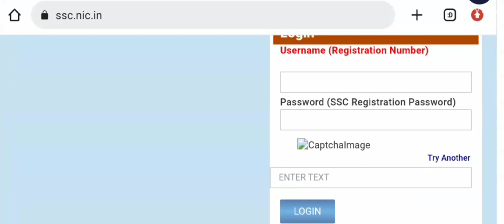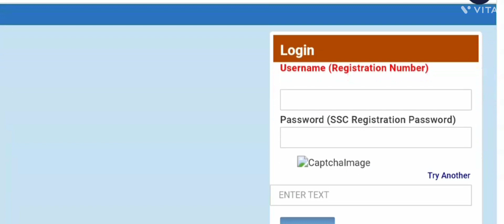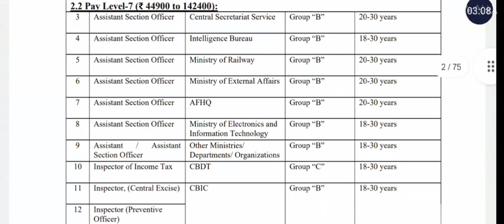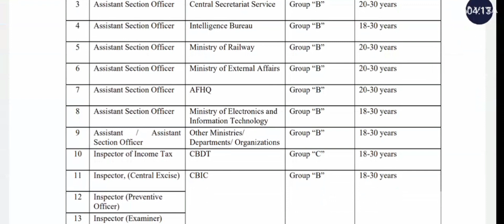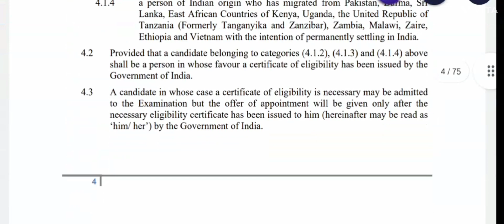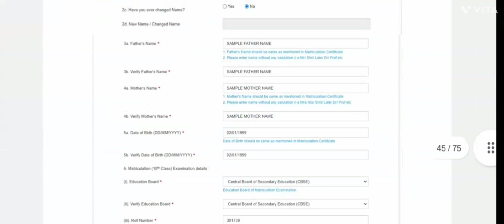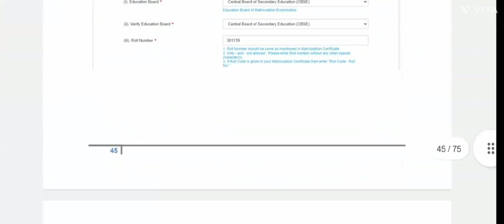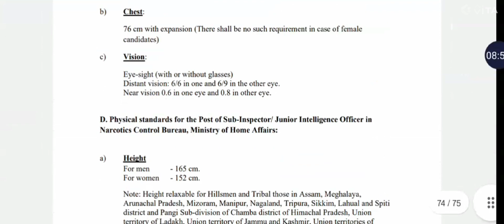SSC CGL Job Notification|| Any Stream Graduate|| 2023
👇Tolao bebak link rojak tongu A-Z check khlai nailaidi jephro phro nugui mannai.
Friend song ang tei bw kwtal kwtal toboi phainai interview rokni bagwi tei kwtal job notification rokni bagwi

Ang belai khe nirokni support nangw nirok support khlai khe ani bwkha swrangwi phaio. hambai jotono
ani hamjakma norokno paiphlaiya ma rowo

Ang nirokni bwskango kwbangma swrwngjaknai tei job notification rokbw toboi phunuknai, ani channel bai krwngwi tongja baidi. nirok ano omohai khe Support khlai tongkhe ani bwkha swrangwi tei bw kwtal kwtal toboi phaigani wansokjagw.

Share khailaidi nirokni Friend songno bw, friend song.

♥️🖕WhatsApp Group o join wngkhe belai khe hamnnai sakao link rojak tongu join khlaidi. omono channel ni bisingtwi joto swrwngjaknai tei kwbangma Online apply khlaimani video rokbw nugui mannai.
__________________HAMBAI_________________